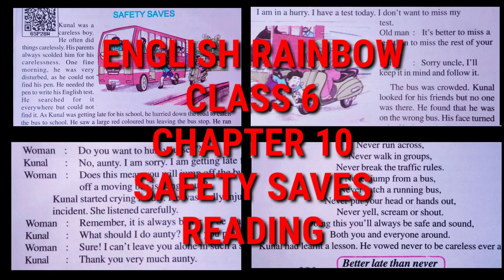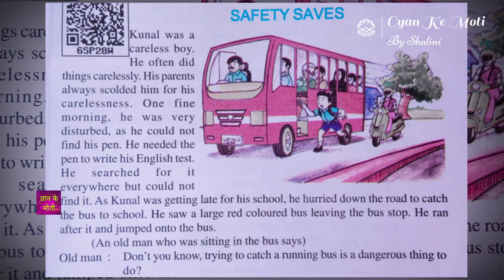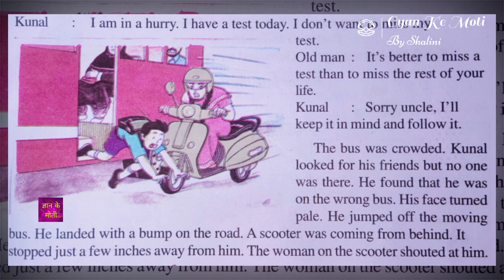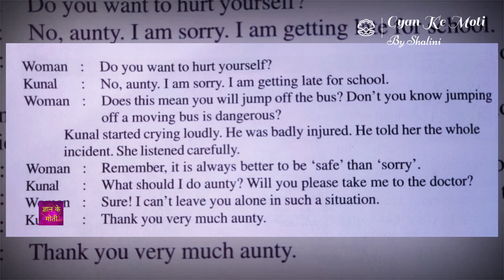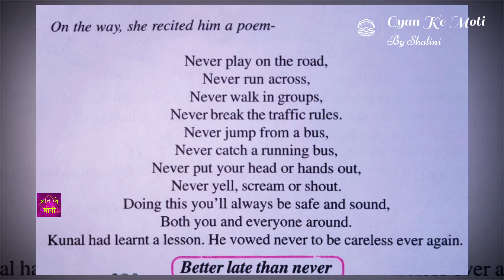english rainbow || class 6 ||chapter 12 || safety saves ||reading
Have a very blessed day to all of you dear students,
         In this video I translated the whole story in Hindi ans the story is all about our safety. It is an interesting story of a careless boy Kunal... taken from the chapter 12 from your book Rainbow class 6th.
        I hope you will enjoy the video, if you really like my videos,do subscribe my channel, hit the like and share the videos as well so that other students may get advantages of this video safely from their home and don't forget to hit the bell icon to get notifications of my upcoming videos.